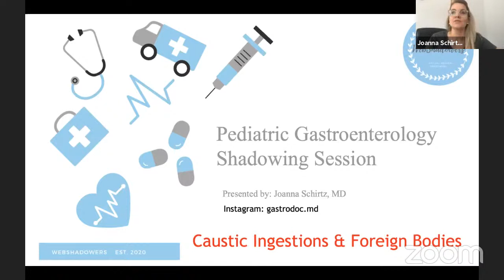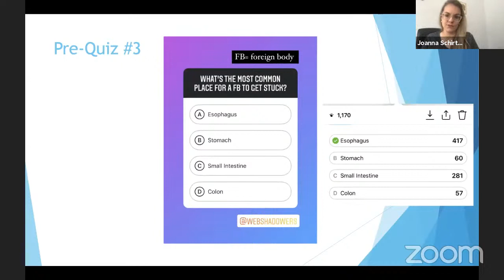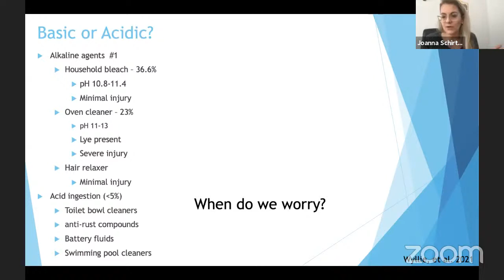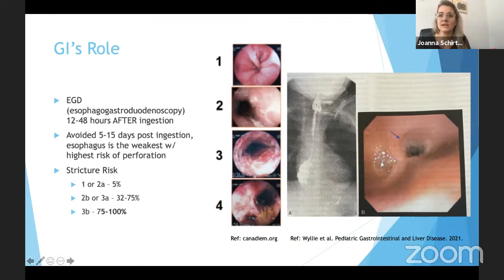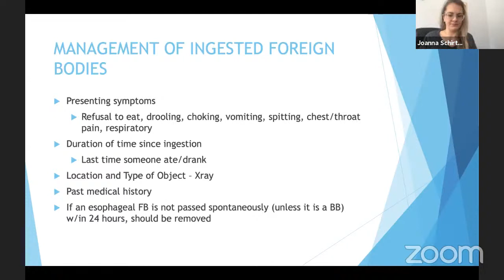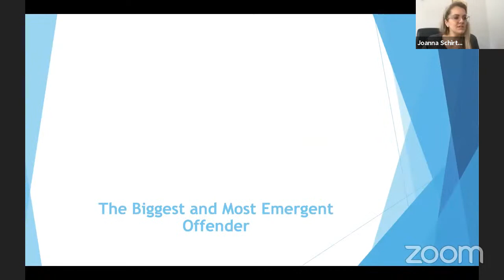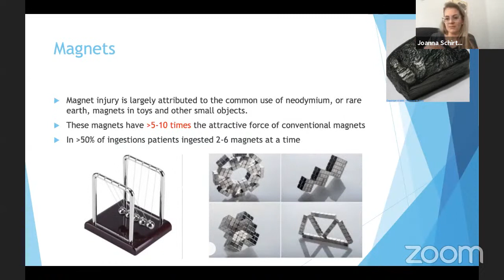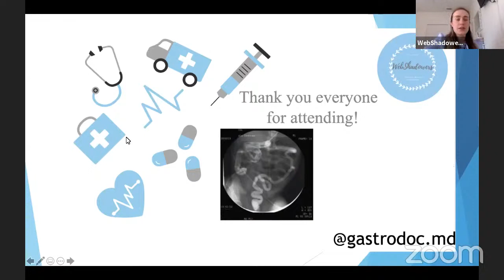02/01 Shadowing Session with Dr. Schirtz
This was our first shadowing session for week four of the Spring 2021 semester! We had the pleasure of welcoming Dr. Schirtz, a pediatric gastroenterologist again.

Follow Dr. Schirtz on her socials to learn more from her! Her IG is @dr.gastrodoc.md

*THIS SESSION COUNTS FOR 1 HOURS*